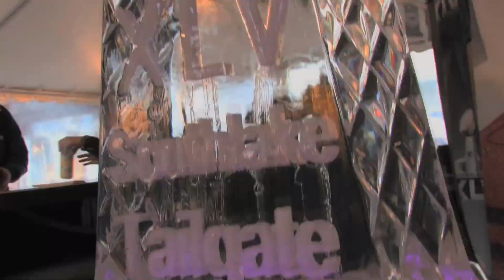Southlake, Texas Events 2011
Watch all the great family events that Southlake, Texas has to offer!